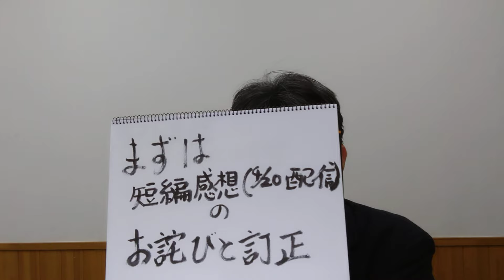ライブ感想 沢田研二氏の「甲辰 静かなる岩」 2024年4月20日 ＠愛知県刈谷市総合文化会館 レポート本編動画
2024年4月23日